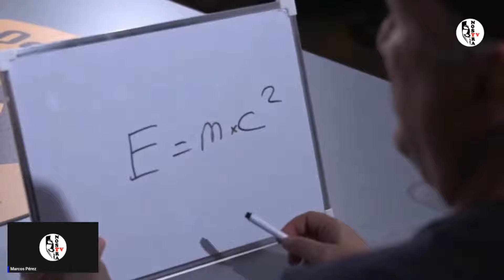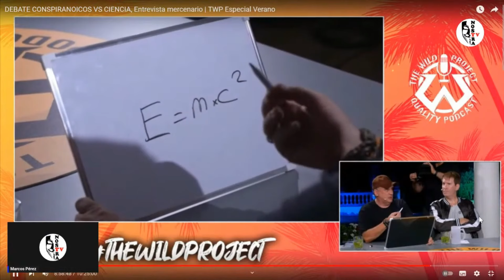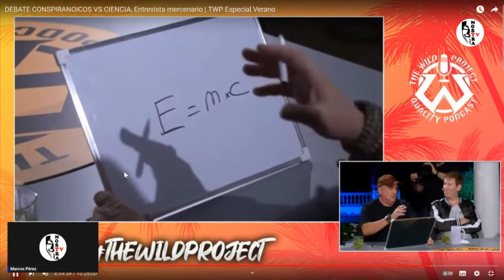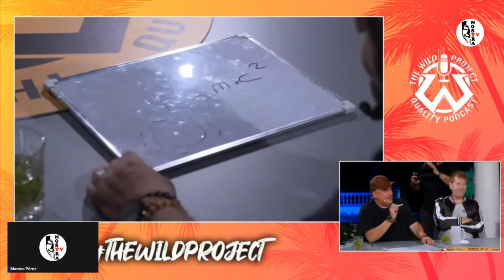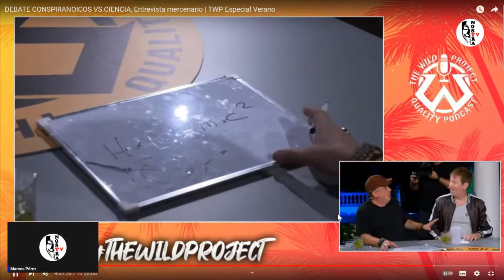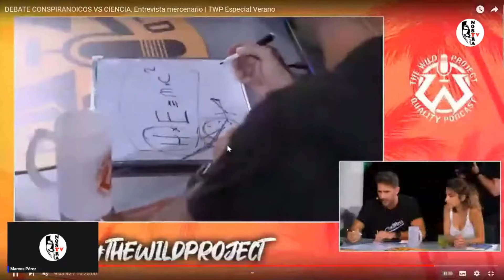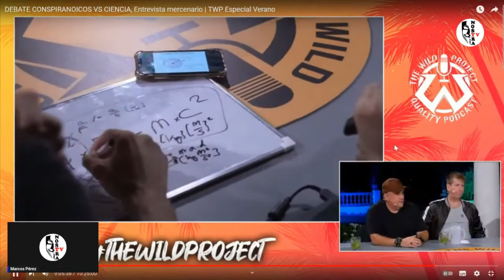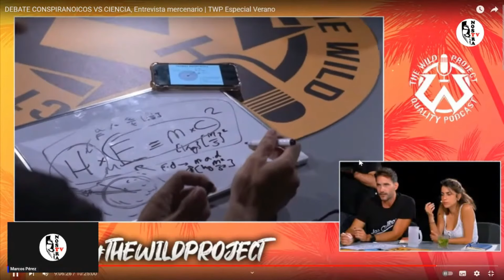Ridículo de Carles torà en el debate "Conspiranoicos vs científicos" de Jordy Wild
CC: ES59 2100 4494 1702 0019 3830